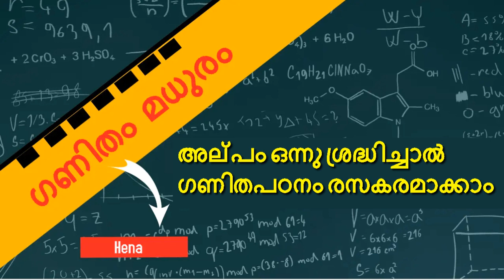Ganitham Madhuram|അല്പം ഒന്നു ശ്രദ്ധിച്ചാൽ ഗണിതപഠനം രസകരമാക്കാം|Maths Tricks| Radio Benziger | Hena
ഗണിതം മധുരം
Ep 24
അല്പം ഒന്നു ശ്രദ്ധിച്ചാൽ ഗണിതപഠനം രസകരമാക്കാം
കണക്കു ഇനി എളുപ്പമാകാം
Maths Tricks